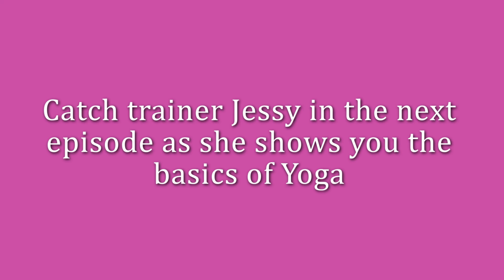BENEFITS OF YOGA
Certified Intl. yoga trainer Jesselou Archua discusses the benefits of Yoga